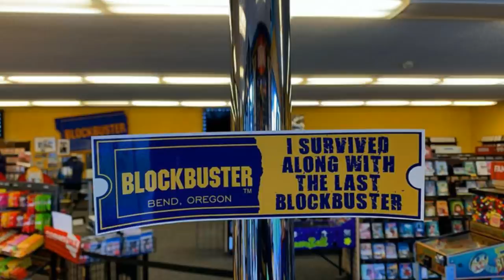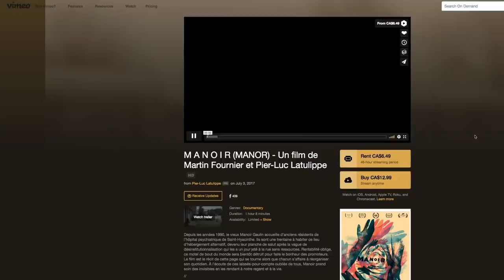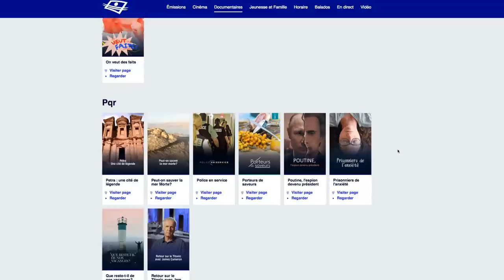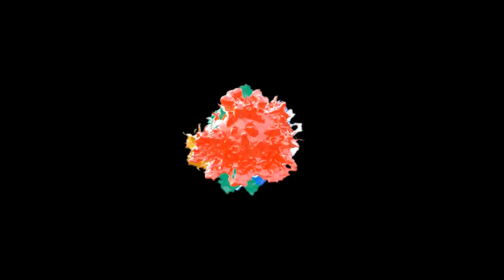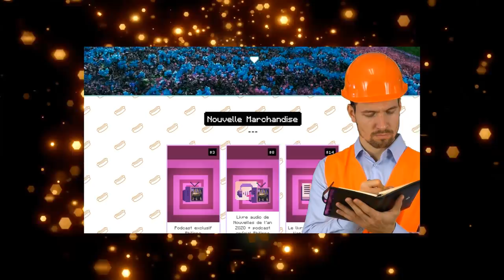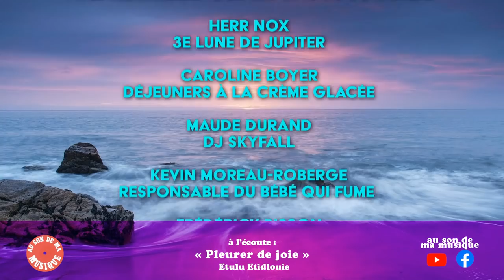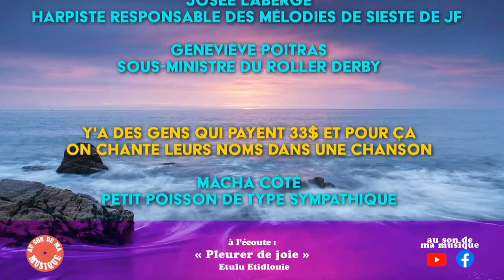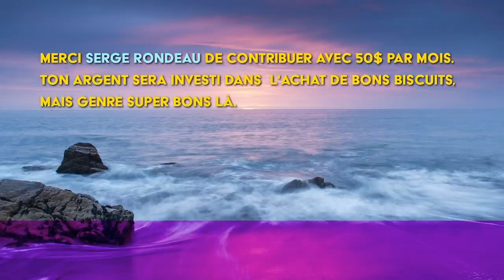TMN2 - 013 - SUPER POSITIF HARD MODE (exclusif patreon)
Si vous aimez le contenu de TMN, et que vous pouvez vous permettre 5.50$ (ou 3$) par mois (même pas le prix de deux palettes de chocolat), considérez vous abonner à notre Patreon svp. C'est pas grand chose pour vous, mais pour nous ça fait une énorme différence.